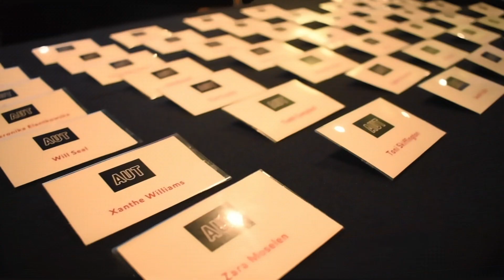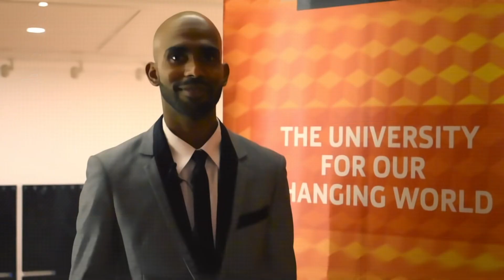Alumni reconnect with AUT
In May, the School of Communication Studies and AUT’s alumni department hosted an exclusive event at the Auckland Art Gallery.

Over 120 alumni attended, catching up with old friends among students and staff.

As a school famous for producing household names, the guest list included the ‘who’s who’ of the communications industry and included great graduates like Dominic Bowden.

Alumni came to connect with each other and learn about recent developments at AUT from the Vice-Chancellor Derek McCormack.